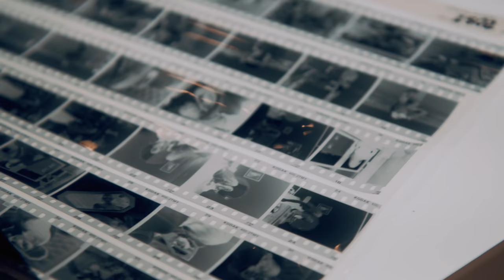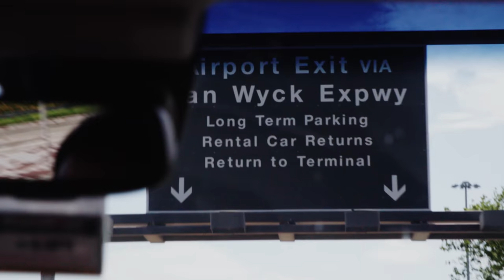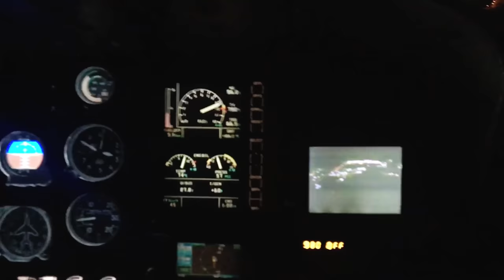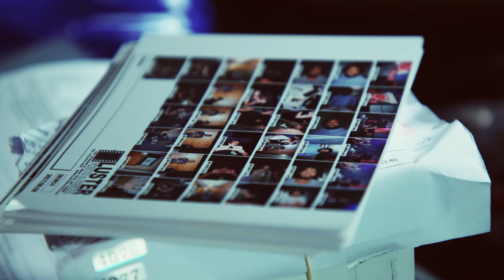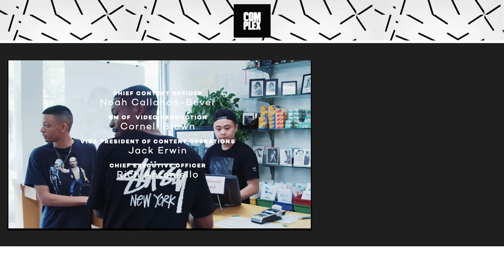Gunner Stahl: Rap's Rawest Photographer | The Culture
What is our culture without the people who document it? Gunner Stahl—a 25-year-old photographer from Atlanta, Georgia—does exactly that. Over the past few years, he's made a name for himself by capturing intimate moments of many of our culture's most celebrated figures. With a photography style that can be described simply as pure and a laid-back demeanor, Gunner has made it his business to be in the right place at the right time and has found success by just being himself.